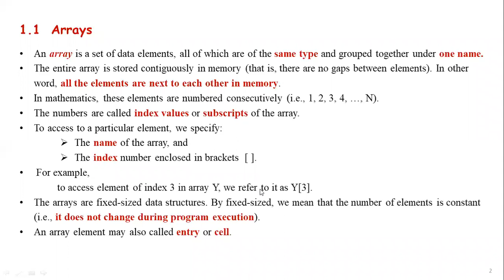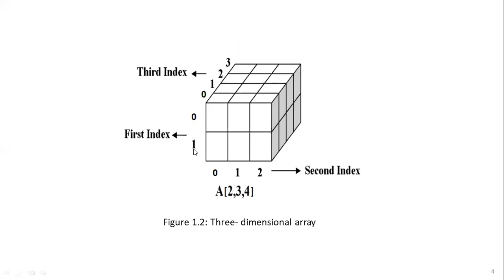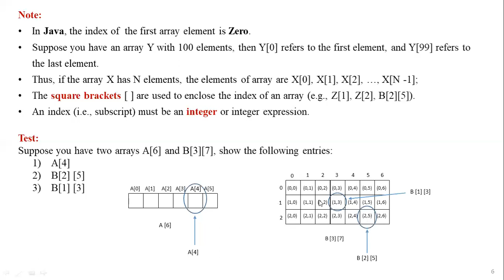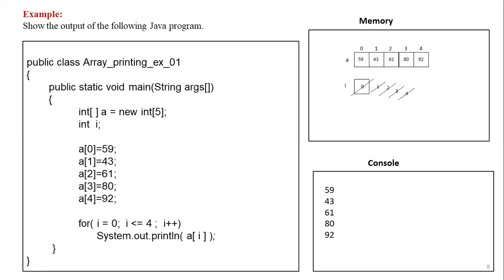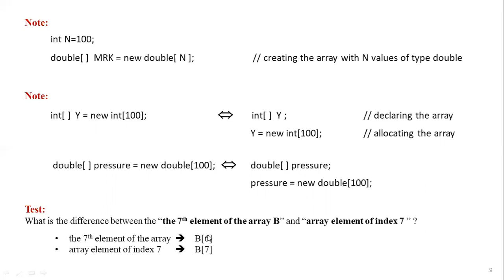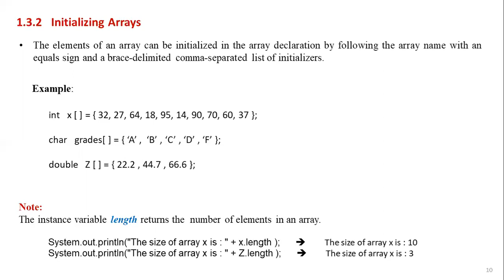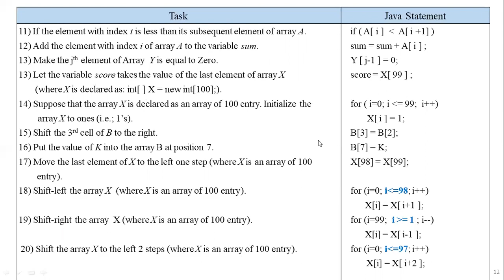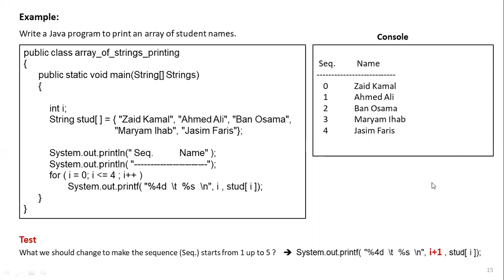Virtual Lecture 1